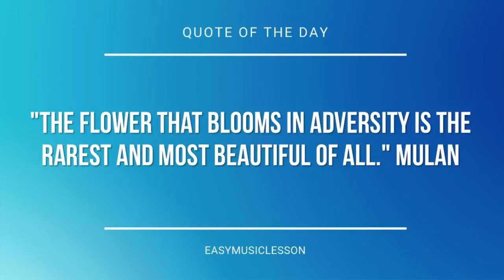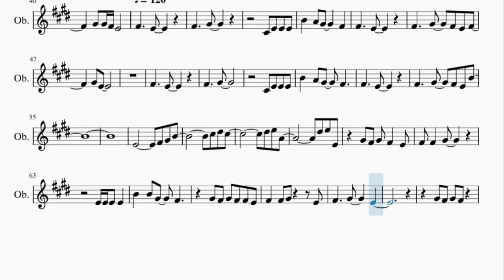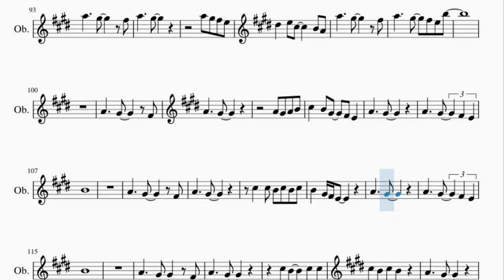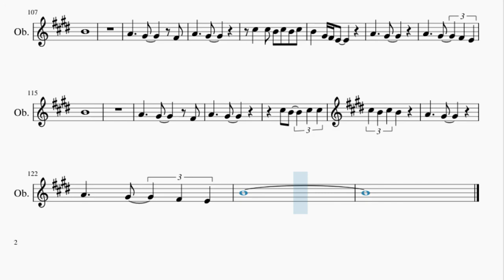Oboe Sheet Music: How to play Don't Stop Believin' by Journey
Here is a sheet music/tab video on the song Don't Stop Believin' by Journey on the oboe. A oboe sheet music arrangement which is transposed to notes that are easily played by oboe, for the song Don't Stop Believin' by Journey.

EasyMusicLesson2 teaches you to play the your favorite instrument, through well-arranged sheet music so that you too can learn how to play Don't Stop Believin' by Journey on the oboe as fast as you can. A oboe sheet music with backing tracks to help your play the song better.

Chords of Oboe arrangement:
E Maj   E Maj   B Sus 4   E Maj   B Maj   B Maj   F# Sus 4
B Maj   C# Min   C# Min   C# Min   E Sus 4   A Maj   A Maj
A Maj   A Maj   E Maj   E Maj   B Sus 4   E Maj   B Maj   B Maj
F# Sus 4   G# Min 7   G# Min   G# Min   G# Min   G# Min   A Maj
A Maj   A Maj   A Maj   E Maj   E Maj   B Sus 4   E Maj   B Maj
B Maj   F# Sus 4   B Maj   C# Min   C# Min   C# Min   E Sus 4
A Maj   A Maj   A Maj   A Maj   E Maj   E Maj   B Sus 4   E Maj
B Maj   B Maj   F# Sus 4   G# Min 7   G# Min   G# Min   G# Min
G# Min   A Maj   A Maj   A Maj   A Maj   E Maj   E Maj   B Sus 4
E Maj   B Maj   B Maj   F# Sus 4   B Maj   C# Min   C# Min
C# Min   E Sus 4   A Maj   A Maj   A Maj   A Maj   E Maj   E Maj
B Sus 4   E Maj   B Maj   B Maj   F# Sus 4   G# Min 7   G# Min
G# Min   G# Min   G# Min   A Maj   A Maj   A Maj   A Maj   E Maj
E Maj   B Sus 4   E Maj   B Maj   B Maj   F# Sus 4   B Maj
C# Min   C# Min   C# Min   E Sus 4   A Maj   A Maj   A Maj
A Maj   E Maj   E Maj   B Sus 4   E Maj   B Maj   B Maj   F# Sus 4
G# Min 7   G# Min   G# Min   G# Min   G# Min   A Maj   A Maj
F# Sus 4   B Maj   C# Min   C# Min   C# Min   E Sus 4   A Maj
B Maj   F# Sus 4   G# Min 7   G# Min   G# Min   G# Min   G# Min
A Maj   A Maj   A Maj   A Maj   A Dim   A Maj   A Maj   A Dim
A Maj   A Maj   C# Min 9   E Maj   E Maj   E Maj 7   E Maj 7
E Maj 7   A Dim   A Maj   A Maj   A Dim   A Maj   A Maj   C# Min 9
E Maj   E Maj   E Maj 7   E Maj 7   E Maj 7   A Dim   A Maj
A Maj   A Dim   A Maj   A Maj   C# Min 9   E Maj   E Maj   E Maj 7
E Maj 7   E Maj 7   A Dim   A Maj   A Maj   A Dim   A Maj   A Maj
B Maj   E Maj   G# Min   E Maj   A Maj   E Maj   E Maj   B Sus 4
B Sus 4   E Maj   B Maj   B Maj   F# Sus 4   B Maj   C# Min
C# Min   C# Min   E Sus 4   A Maj   A Maj   A Maj   A Maj   E Maj
E Maj   B Sus 4   E Maj   B Maj   B Maj   F# Sus 4   G# Min 7
G# Min   G# Min   G# Min   G# Min   A Maj   A Maj   A Maj   A Maj
A Maj   A Maj   A Maj   A Dim   A Maj   A Maj   A Dim   A Maj
A Maj   C# Min 9   E Maj   E Maj   E Maj 7   E Maj 7   E Maj 7
A Dim   A Maj   A Maj   A Dim   A Maj   A Maj   C# Min 9   E Maj
E Maj   E Maj 7   E Maj 7   E Maj 7   A Dim   A Maj   A Maj
A Dim   A Maj   A Maj   C# Min 9   E Maj   E Maj   E Maj 7
E Maj   B Sus 4